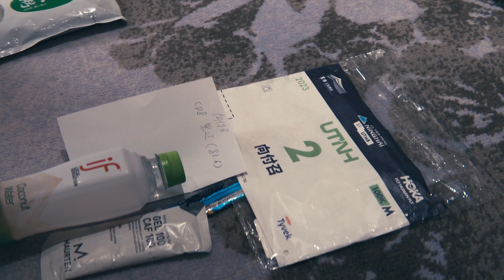[CHINA Trail run]2023 Trail running Documentary about HOKA team in CHINA Ninghai by UTMB 宁海100越野赛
Camera：Lumix S5m2
Edit: Davinci Resolve Studio
Produced by YuanYuanFilms